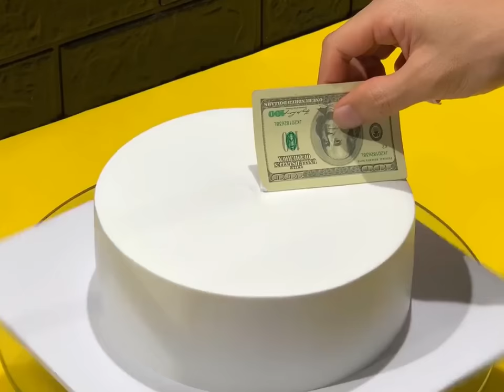WHIPPED CREAM Cake Decorating || Cake New Tricks || Cake Decorating Ideas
Hello Cakers, Bakers & Cake Lovers

Make a TASTY Whipped Cream:
1000 grams Whipping Cream
100 grams Caster Sugar
1 Tablespoon Vanilla Extract

Thanks for looking, commenting and LIKE!

👍 Rate videos with likes and comments - this will help the channel's development.

How to Make Chocolate Cake Wrap | Cake Decorating Tutorial How To Make Chocolate WRAP Cage | CHOCOLATE HACKS by Cakes Step by Step Chocolate Border Cake Tutorial -  Mini cake with chocolate wrap - easy chocolate decorations Schokoladen-Dekor selbst machen Schokoladen-Dekor selber im Wasserbad herstellen How to Make a Chocolate Cake Wrap & Decorations - For Decorating Cakes & Desserts!! How to make chocolate wrap cake| Artistic Creations